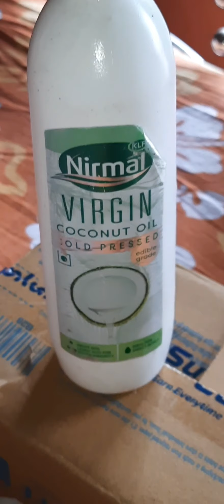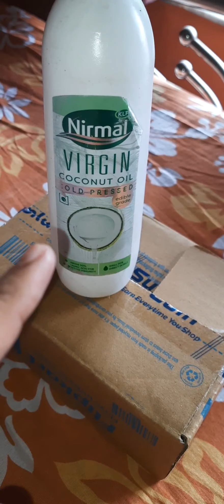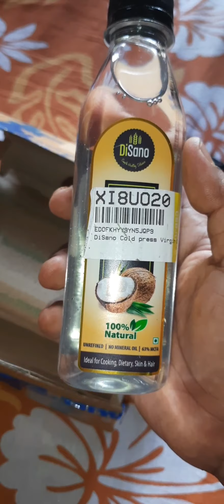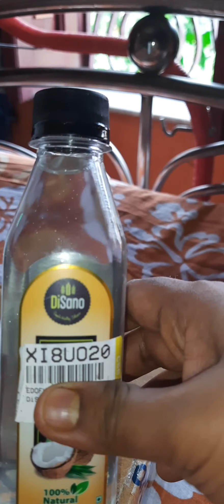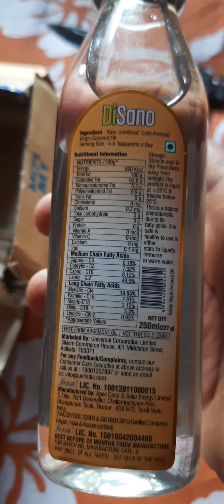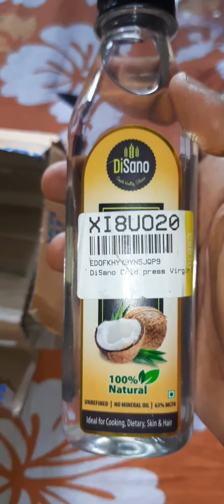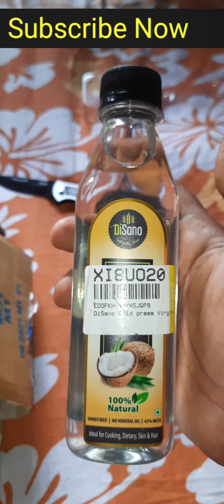Virgin Coconut oil Unboxing--- TECHNO MOON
Buying Link Of DISANO
Buying link of Nirmal---